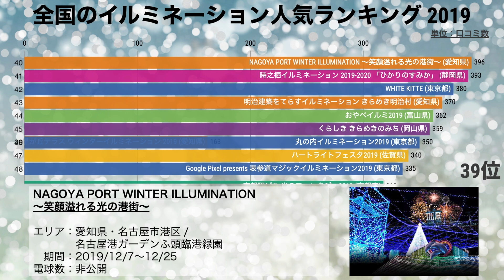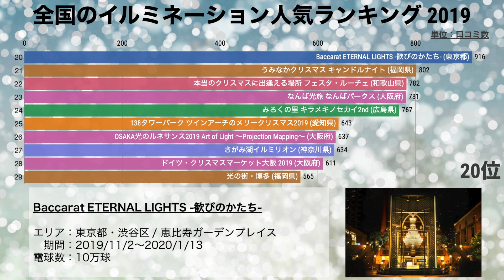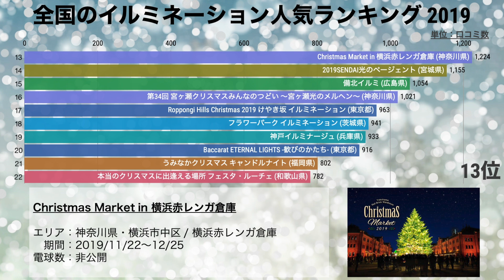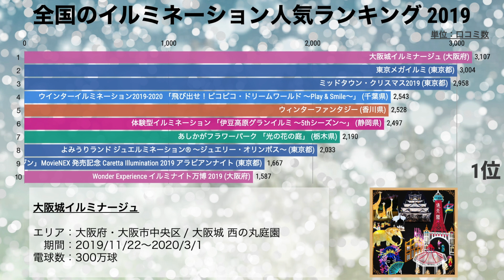全国のイルミネーション人気ランキング 2019【動画でわかる統計・データ】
全国のイルミネーションスポットの人気度をランキングにしてみました。単位は参考データに表示されている「行ってみたい」数と「行ってよかった」数を合計した独自の口コミ数に基づいています。世間はすっかりクリスマスムードですが、皆様いかがお過ごしでしょうか。予定がまだお決まりでない方は、この動画をご参考にイルミネーションを見に行ってみてはいかがでしょうか。

ご視聴・コメント・グッドボタンありがとうございます。
新しい動画が投稿されるきっかけになります！
こんなグラフが見たい！など、リクエストがございましたら、何なりとコメントください。

Datasource
「イルミネーションガイド」 (ウォーカープラス) を基に作成

Music
Number One Time of the Year by The Snowy Hill Singers feat. Malena Stark